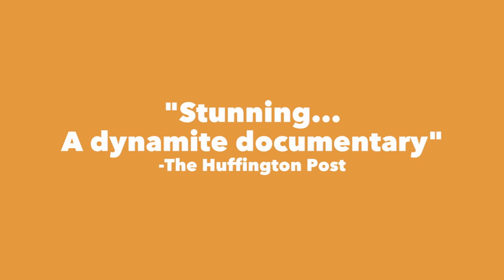NORMAN LEAR Trailer (2016) Just Another Version of You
Norman Lear: Just Another Version of You - 2016 Documentary Movie

Arguably the most influential television creator of all time, Norman Lear brought primetime into step with the times. His legendary shows, including All in the Family, Maude and The Jeffersons, boldly shifted the national consciousness regarding race, class, and feminism. NORMAN LEAR: JUST ANOTHER VERSION OF YOU is the definitive chronicle of Mr. Lear’s life and work, but it is so much more than an arm’s-length, past-tense biopic; at 93, Mr. Lear is as vital and engaged as ever. Acclaimed documentarians Rachel Grady and Heidi Ewing (Jesus Camp, Detropia) fashion a dynamic portrait that matches Mr. Lear’s spirit. Breaking down the fourth wall to create an evocative collage where past and present intermingle, they reveal a psychologically rich man whose extraordinary contributions emerge from both his personal story and a dialogue with the world.